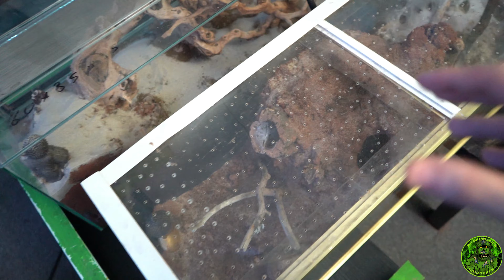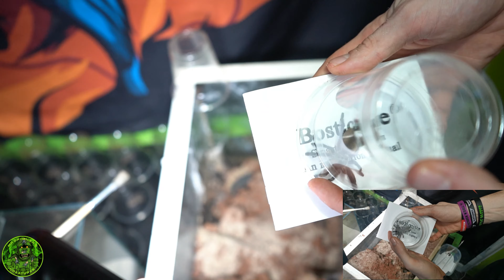My BIGGEST REHOUSE of the YEAR! Monocentropus Balfouri communal MADNESS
So excited to release this after so long but it's here! My biggest rehouse I done in 2020!

I love Monocentropus Balfouri! 💚

Massive thanks to Couchlocked Arachnophobia for helping as always!

Mr Grindlers Journey💚